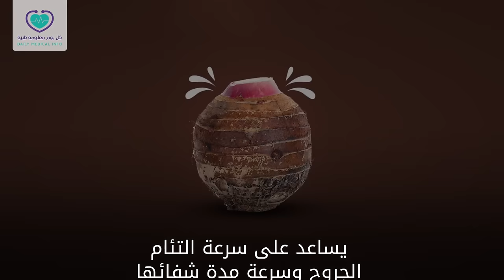فوائد القلقاس الصحية لجسمك .. ستذهلك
القلقاس من الخضروات التي توجد في فصل الشتاء، وهو من الأطعمة التي قد لا يجتمع كل أفراد العائلة على تناولها ولكن بعد أن تتعرفوا على فوائده الصحية المذهلة ستحرصون على تناوله لذلك اكتشفوا الآن فوائد القلقاس المذهلة.

فوائد القلقاس الصحية
يحتوي القلقاس على الكثير من المعادن مثل الحديد والكالسيوم والفسفور بالإضافة إلى العديد من الفيتامينات مثل فيتامين ( ج ، ب ، د ) ونسبة عالية من الكربوهيدرات والبروتين والدهون والألياف الغذائية، ونظراً لاحتوائه على هذه العناصر فإن يحتوي على فوائد عديدة ومنها:

فوائد القلقاس لتقوية جهاز المناعة :
يساعد القلقاس على تقوية مناعة الجسم ومقاومة البكتيريا والفيروسات وبالتالي حماية الجسم من العديد من الأمراض و الوقاية من خطر الإصابة بمرض السرطان، كما أنه يعمل على طرد السموم من الجسم وتنشيط الدورة الدموية.

فوائد القلقاس لصحة القلب :
يحتوي القلقاس على العديد من العناصر التي تساعد على خفض نسبة الكوليسترول الضار في الدم وتقليل مستوى الدهون الثلاثية في الجسم، وبالتالي الوقاية من السكتات القلبية وتصلب الشرايين والحفاظ على صحة القلب.

فوائد القلقاس للعظام و الأسنان :
يحتوي القلقاس على عنصر الكالسيوم الهام في بناء وتقوية العظام و الأسنان، كما أنه يساعد على الوقاية من مرض هشاشة العظام.

فوائد القلقاس للجهاز التنفسي :
يساعد على علاج نزلات البرد و الأنفلونزا كما أنه يقلل من التهاب الشعب الهوائية والحلق والجهاز التنفسي وذلك لاحتوائه على خصائص مضادة للبكتيريا والفيروسات.

فوائد القلقاس للجهاز الهضمي :
يساعد على تحسين وظائف الجهاز الهضمي ومساعدة الجسم على التخلص من الفضلات والوقاية من الإمساك وأمراض القولون العصبي.

فوائد القلقاس للرجيم :
يعتبر القلقاس غذاء جيد في أنظمة الرجيم وذلك لاحتوائه على نسبة عالية من الألياف التي تزيد من الشعور بالشبع كما أنه يحتوي على نسبة قليلة من الدهون.

فوائد أخرى للقلقاس
يحتوي على عنصر الحديد الهام للوقاية من الأنيميا.
يساعد على ضبط مستوى السكر في الدم.
يساعد على تحسين الرؤية والحفاظ على صحة العين.

يعمل على إدرار البول ومنع احتباس السوائل في الجسم.
يساعد على التخفيف من الآلام في الجسم.
يعمل على خفض ضغط الدم المرتفع.

يساعد على التخلص من حصوات الكلى والمثانة.
يساعد على زيادة الرغبة الجنسية.
يمنح الجسم الطاقة ويساعد على التغلب على الكسل.
يعمل على التئام الجروح وسرعة شفائها.
يساعد على علاج السل الجلدي.
يساعد على منع تساقط الشعر.
والآن .. أخبرونا .. هل القلقاس من الأطعمة المفضلة لديكم ؟ .. شاركونا تجربتكم.

تعرف على فوائد تناول القلقاس في الرجيم للتخسيس وخسارة الوزن